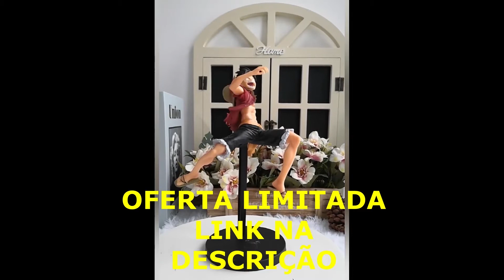DEKU USA O METEORO DE PEGASUS? DEKU VS FLECT TURN | BOKU NO HERO FILME 3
luta de deku vs flect turn no filme 3